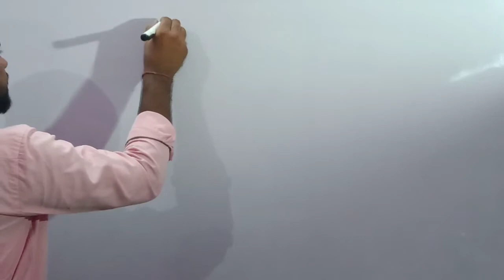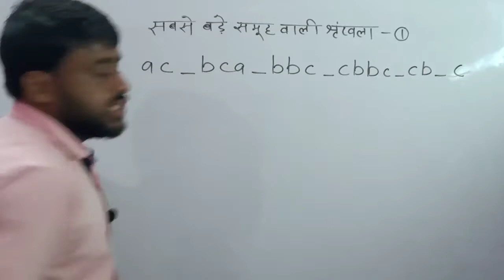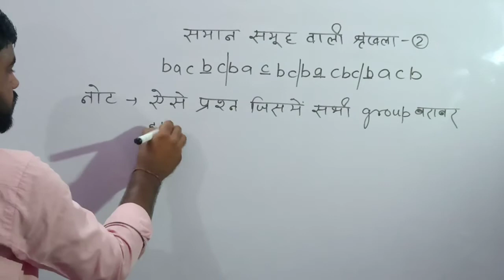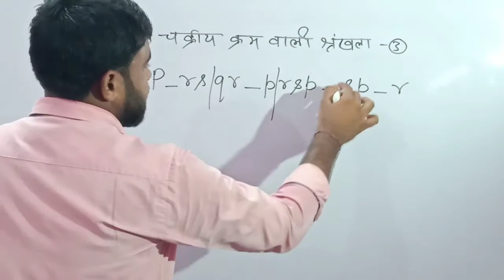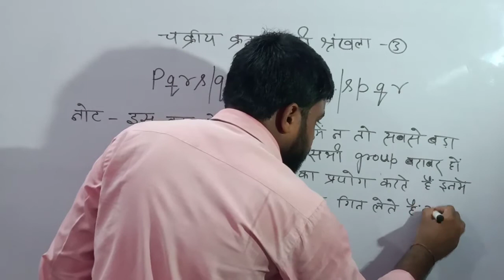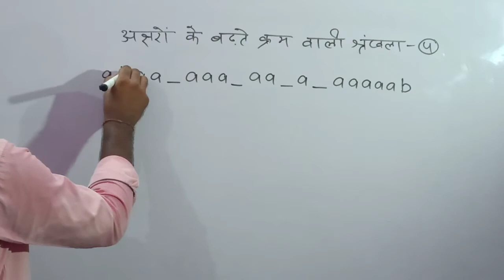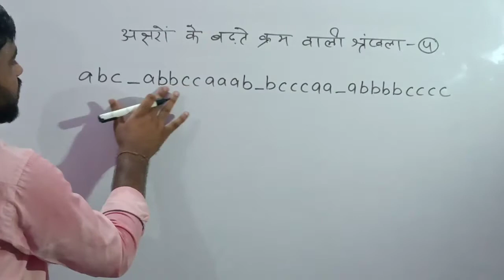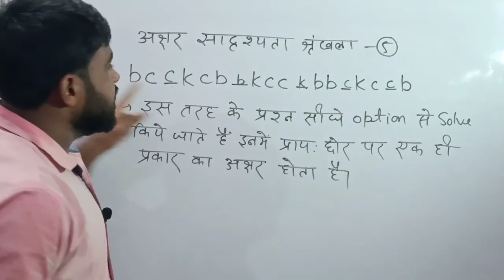Letter series part - 3 (Repeated series)